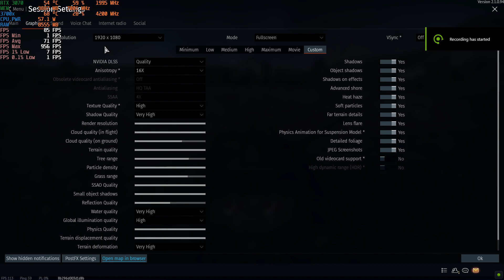War Thunder | RTX 3070 Gound forces (DLSS 2.0 Quality Maximum Settings 1080p) 'NEW POWER' UPDATE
RTX 3070 PC Gameplay

Recorded With Nvidia GeForce Experience. MSI Afterburner
My PC Specs:
• MB  : Asrock B550 Taichi
• Ram : G.Skill Trident Z Neo DDR4-3600MHz 16GB Kit (2x8GB) F4-3600C16D-16GTZNC
• GPU : ROG-STRIX-RTX3070-8G-GAMING
• SSD : WD Sn550 1TB
• OS  : Windows 10 Pro 64bit
• Air Cooler :Noctua NH-U12S chromax.black
• Case : Fractal design define7 Compact Tg black